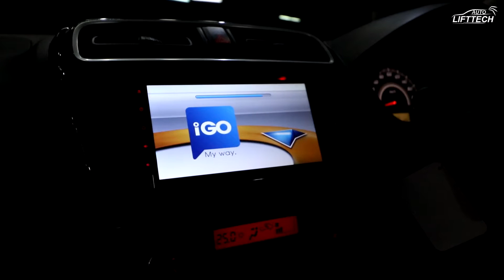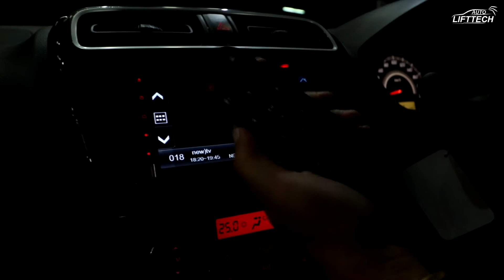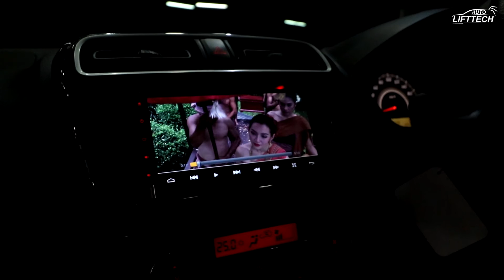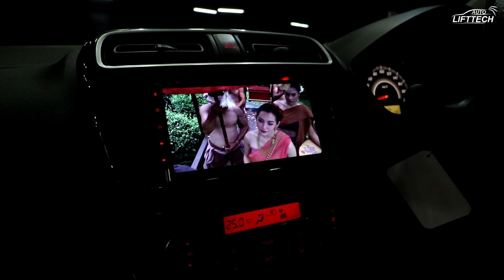จอแอนดรอยด์ iTouch 7 นิ้ว Mitsubishi Mirage By Auto Lift Tech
สนใจติดตั้ง
Line@ : @autolifttech